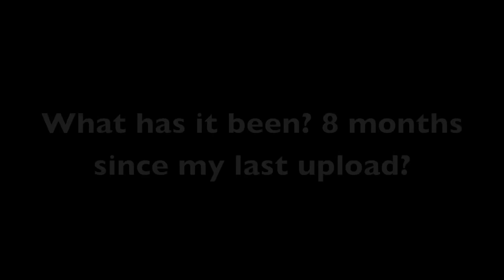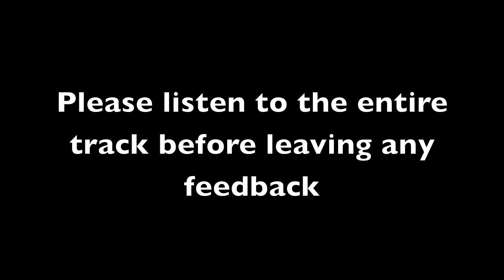Seattle Cloud Logic Pro 9 "All Stops"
I decided to start naming my beats when I upload them so people can find them easier. I named this one "All Stops" because I really pulled out all stops when it came to making it, I used a bunch of ideas I had floating around in my head for the past 5 months since my charger broke.